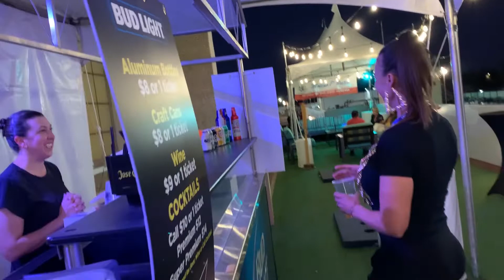Throwback Extravaganza: MC HAMMER and C&C Music Factory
Join us for a spectacular evening of nostalgia as we bring you the ultimate Throwback Extravaganza featuring the legendary MC HAMMER and the iconic C&C Music Factory, performing live at the Arizona State Fair VIP! Prepare to be transported back in time to the golden era of music, where chart-topping hits and unforgettable dance moves ruled the airwaves. Witness the brilliance of MC HAMMER as he commands the stage with his electrifying energy and trademark moves that revolutionized the music industry. Get ready to groove to his classics like "U Can't Touch This" and "2 Legit 2 Quit," and experience the infectious vibes that made him a global sensation. But that's not all; joining the party is none other than C&C Music Factory, the dance-pop sensation responsible for numerous chart-toppers like "Gonna Make You Sweat (Everybody Dance Now)" and "Things That Make You Go Hmmmm...". Brace yourselves for an explosive performance that will have you singing and dancing along to their irresistible beats. This exclusive event will be held at the prestigious Arizona State Fair VIP, offering you an unmatched concert experience. Immerse yourself in the sensational atmosphere, surrounded by fellow music enthusiasts, as you revel in the incredible music and talents of these iconic artists. Don't miss out on this once-in-a-lifetime opportunity to witness MC HAMMER and C&C Music Factory live on stage, delivering a show that will exceed all expectations. Mark your calendars now and secure your spot at this unforgettable Throwback Extravaganza. Get your tickets today and let the memories come flooding back!